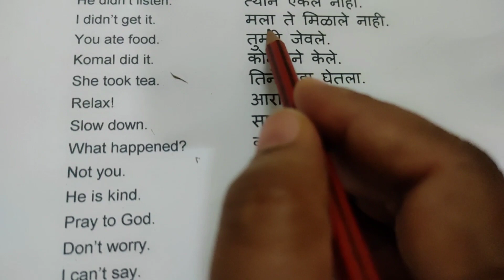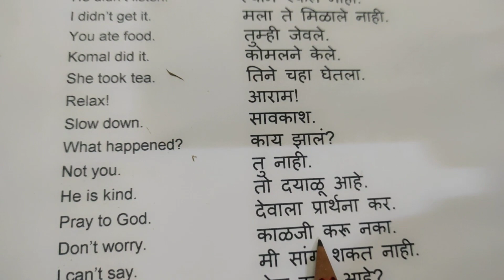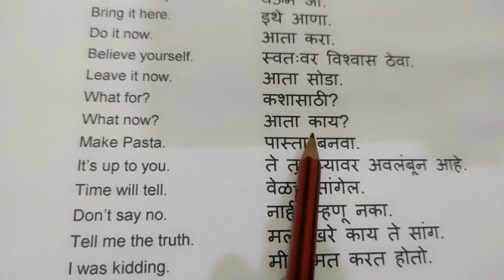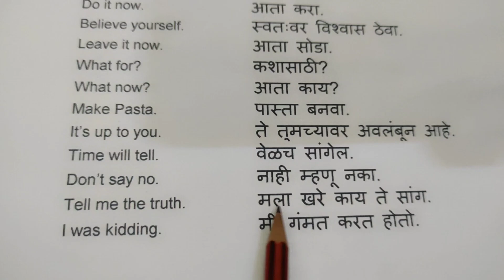इंग्रजी बोलायला शिका, Daily use English sentences English speaking practice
engraji बोलायला शिका
लहाण मुलांबरोबर इंग्लिश बोला

English grammer
English talking
Daily use English Sentences
English conversation
How to speak English fluently
English speaking